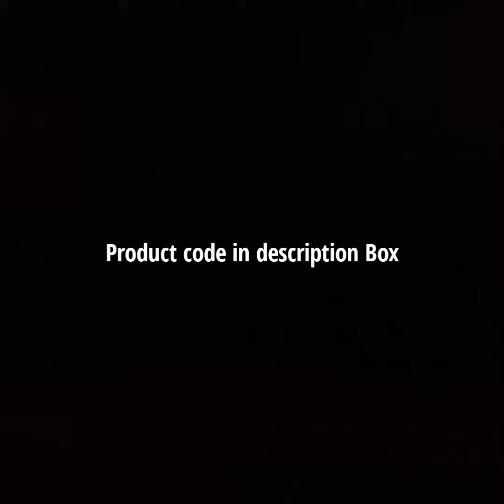/ Part 2 / raveena_daha dress collection + meesho price comparison 👗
Products codes 👇
45782505
51557169
81134976
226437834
47717910
66027241
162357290